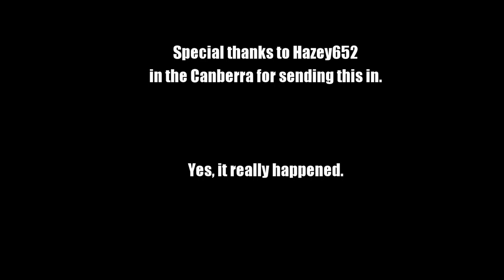War Thunder - Victory Through Inferior Firepower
Something a little different today, hope you find it amusing.  Realistic Battle on the Korea map, six Canberras and B-57s, not a single gun between them.  And yes, this really happened...

Play War Thunder Register an account and earn 50 gold

System Specs: Core i7 4820-K 3.7Ghz i7 CPU, 16GB DDR3 RAM, 3GB nVidia GTX780 Ti GPU, running at 1920x1080 resolution

If you have a World of Tanks replay you'd like to submit, upload it to a hosting service like and email the link to your replay to .

If you have a War Thunder replay just send the .wrpl file to the same address.

Just be aware that I get hundreds of emails every week and there is NO promise that I'll show what you send in.